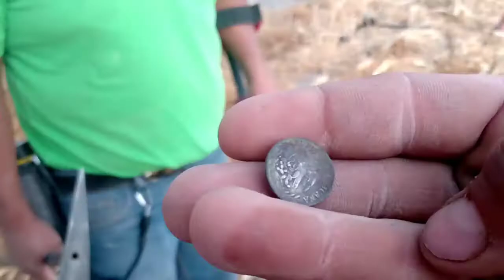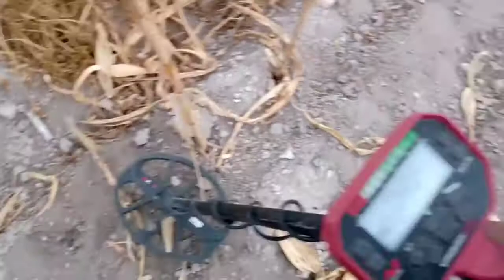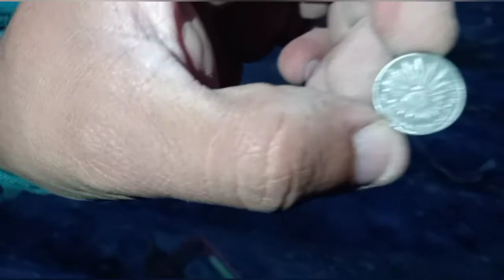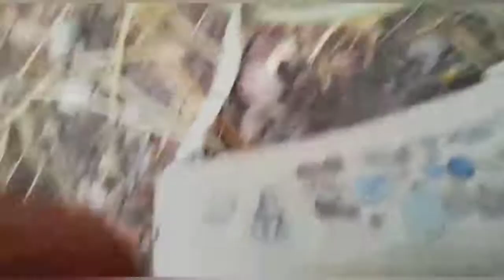encontrando monedas en la milpa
salidas con pedrin Adrian Daniel y Toño grupo detectando Querétaro espero sigan suscribiendose y dale like y compartan apoyen a este hermoso hobby seguimos al 1000% cuiden su sana distancia usen cubrevocas